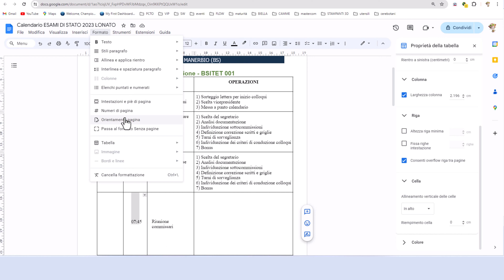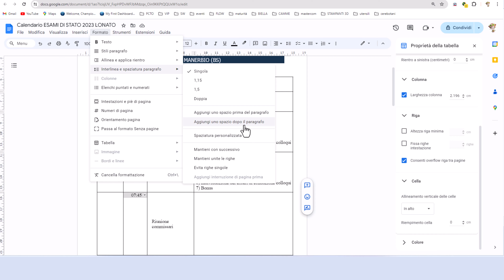in cella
compra gru a bandiera
compra supporti
compra calibro
that except for the factor EI, the area under the moment
diagram between any two points along the beam gives the change in slope between the
same two points. Likewise, the area under the slope diagram between two points along a
beam gives the change in deflection between these points. These relations have been
used to construct the series of diagrams for a simply supported beam
with a concentrated load at the center of the span. The geometry of the beam was used to
locate the points of zero slope and deflection, required as the starting points for the
construction.

It is important to remember that the calculation of deflections from elastic curve
relations is based on the following assumptions:
1) The square of the slope of the beam is assumed to be negligible
compared to unity
2) The beam deflection due to shear stresses is negligible (i.e., plane
sections remain plane)
3) The value of E and I remain constant for any interval along the beam